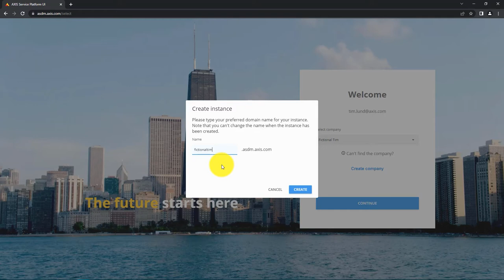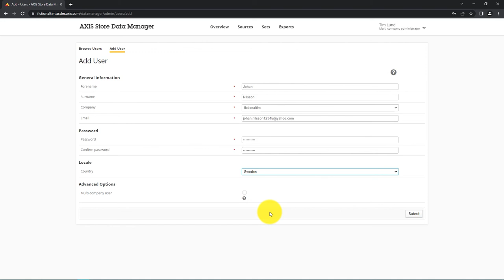How to create a login for AXIS Store Data Manager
This video shows how to create a login and add a user in AXIS Store Data Manager.